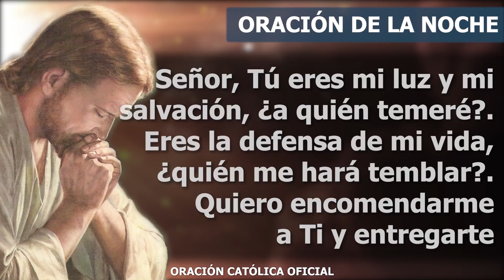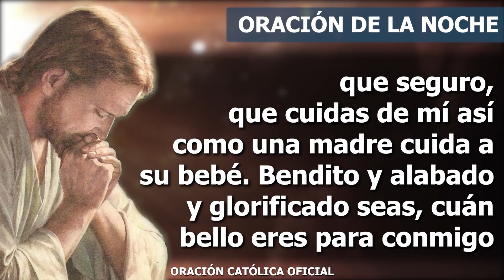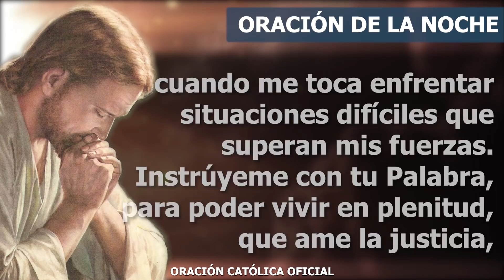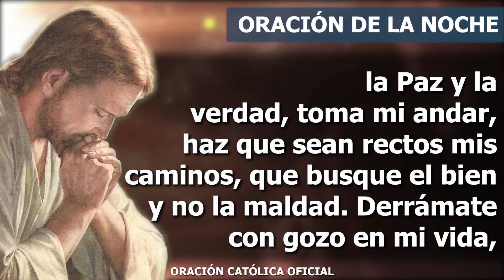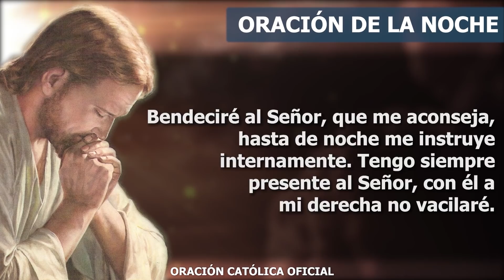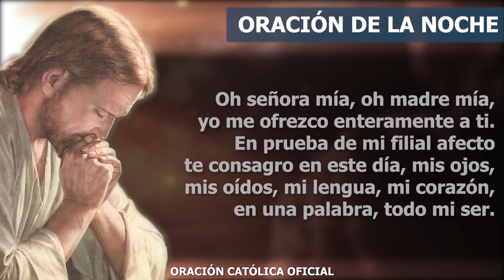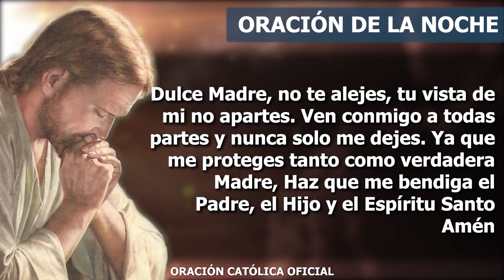Oración de la Noche de hoy JUEVES 21 DE ABRIL de 2022| Oración Católica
Señor, Tú eres mi luz y mi salvación, ¿a quién temeré?. Eres la defensa de mi vida, ¿quién me hará temblar?. Quiero encomendarme a Ti y entregarte todo lo que soy. Te glorifico porque me has llamado a ser feliz, porque me has salvado, aunque no he sido consciente de tu gran poder que siempre sale en mi ayuda cuando no tengo fuerzas. Te adoro, mi Dios, porque me amas y quieres que saque adelante mi vida con esfuerzo y dedicación. Gracias por todo lo bueno que haces en mi vida, perdóname si no he sido fiel, dame todo lo que necesito para ser un hijo tuyo que vive en libertad, sin apegos, con la esperanza puesta sólo en tu amor infinito.